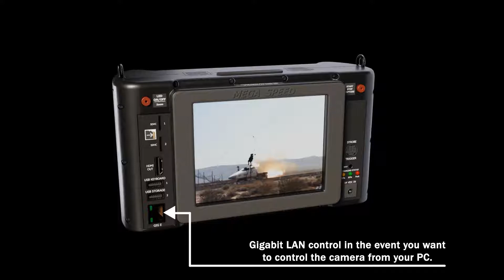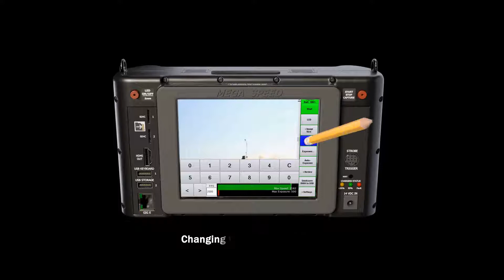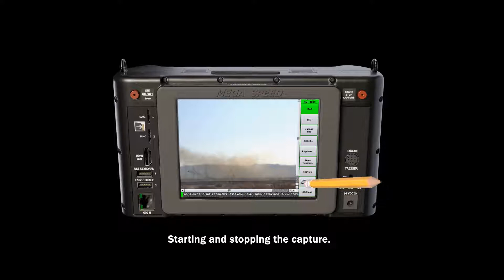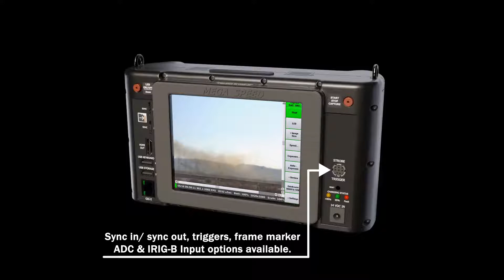X9 Demo V3 1080P SE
Mega Speed X9 PRO camera demo Video